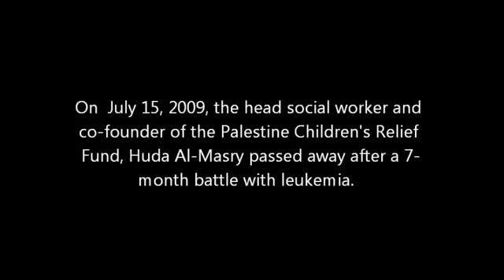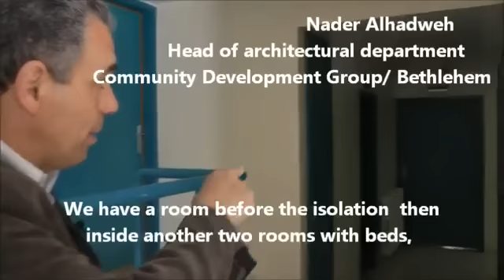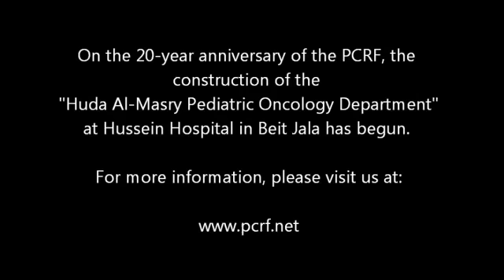Fullfil A Promise